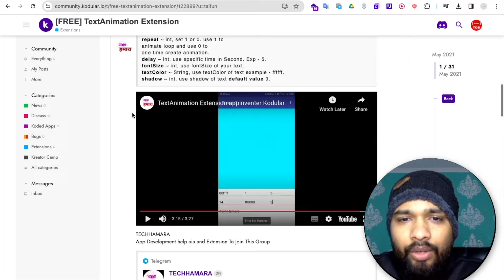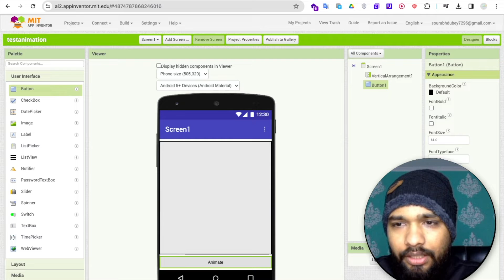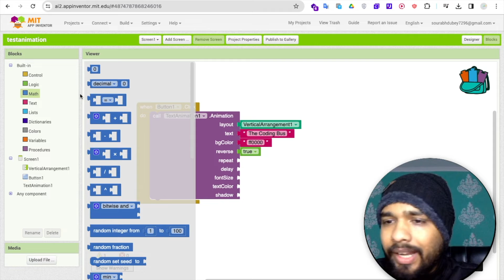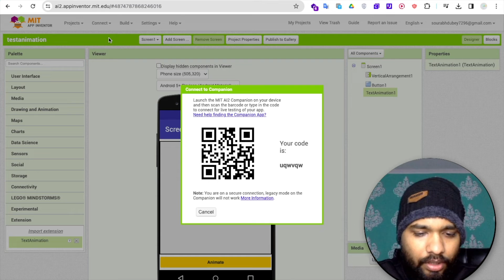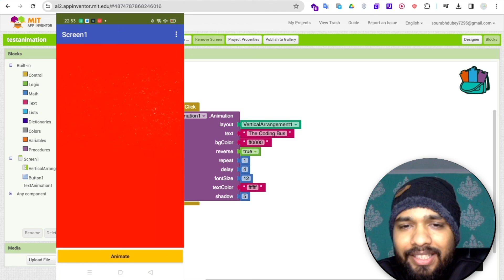Create a Text animation App in MIT App Inventor 2 | Full App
Create a Text animation App in MIT App Inventor 2 | App Demo
Welcome to this comprehensive tutorial where we dive into the exciting world of app development using MIT App Inventor 2! In this video, I'll guide you step-by-step on how to create a captivating Text Animation App from scratch. Whether you're a seasoned developer or a beginner exploring the world of mobile app programming, this tutorial is designed to help you understand the process of building a functional and visually appealing app.
Discover the power of MIT App Inventor as we explore the key concepts of app design, coding, and animation effects. Follow along as we create a dynamic app that showcases impressive text animations, adding an extra layer of creativity to your mobile projects.

Get ready to unleash your creativity and learn the ropes of Android app development. Let's bring your ideas to life through the world of app development!